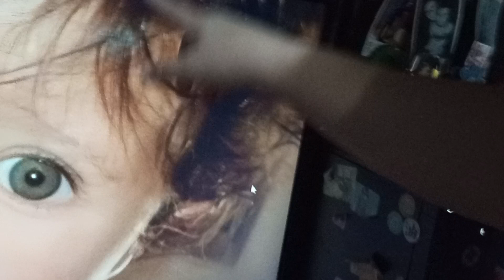Presente 🎁 minha cadeira chegou